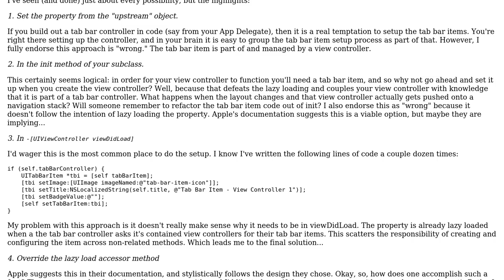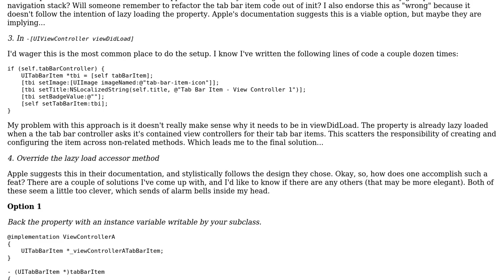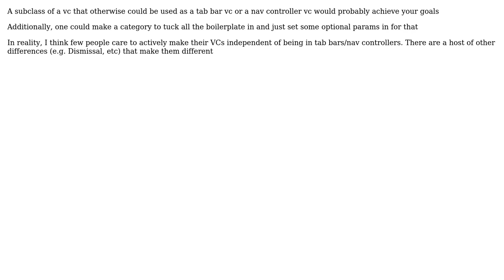iOS View Controllers - Default Lazy Loaded Properties (Tab Bar Item & Navigation Item)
With thanks & praise to God, and with thanks to the many people who have made this project possible! | Content (except music & images) licensed under CC BY-SA | Music | Images & others | With thanks to user warrenm user Michael Langford user edelaney05 and the Stack Exchange Network Trademarks are property of their respective owners. You are responsible for your own actions.